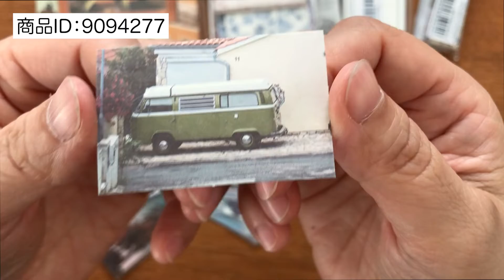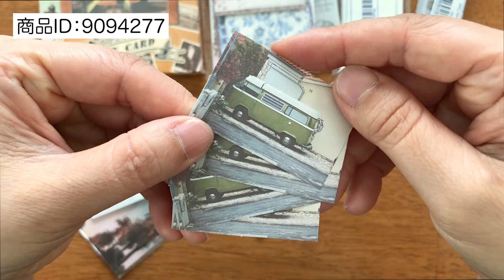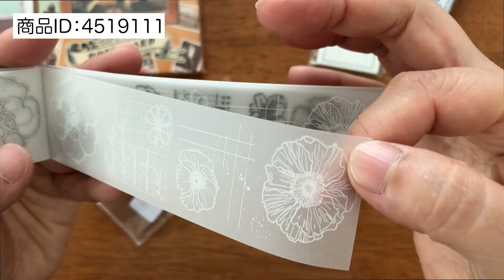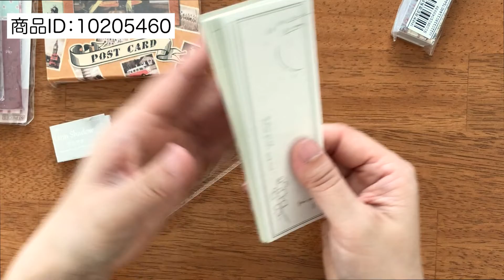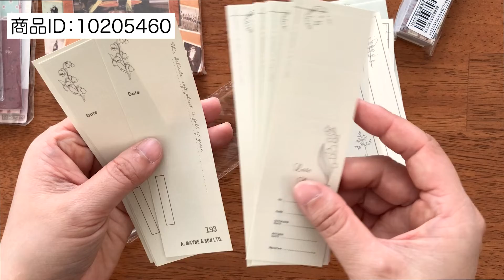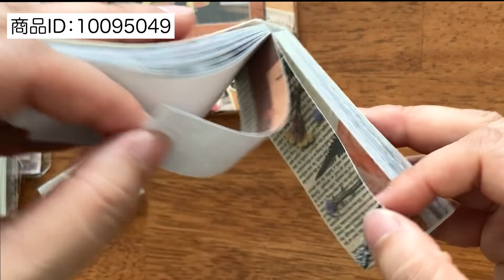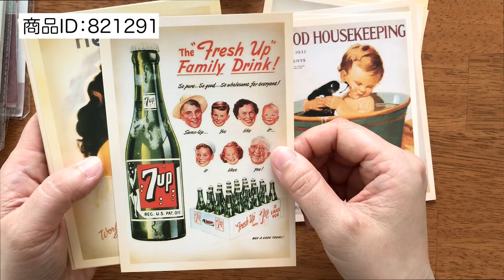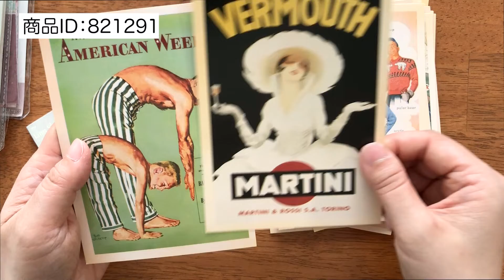【購入品紹介】SHEIN購入品紹介・紙ものを少しだけ購入しました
今回は初めてSHEINで紙ものを購入してみましたのでご紹介します。
宜しければ最後までご覧ください！

◾️デザインペーパー販売ショップ
BASE